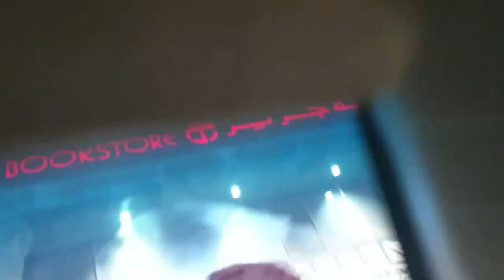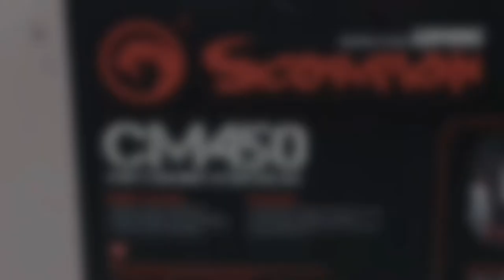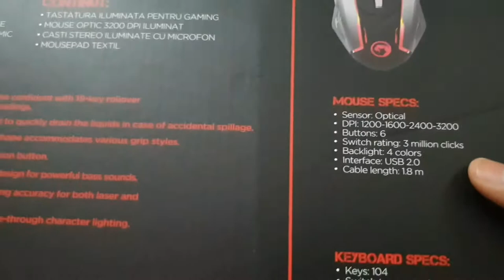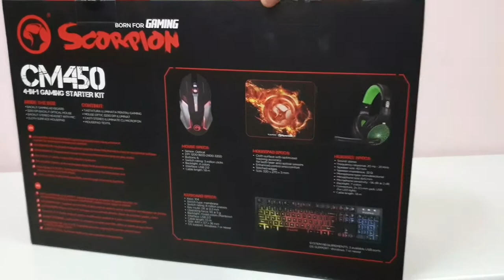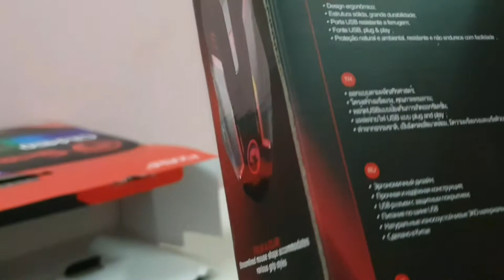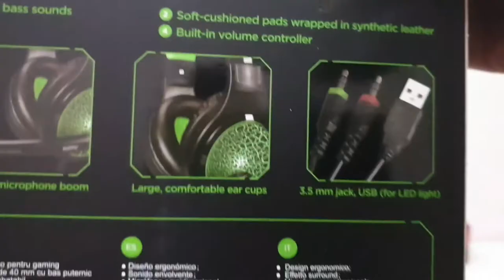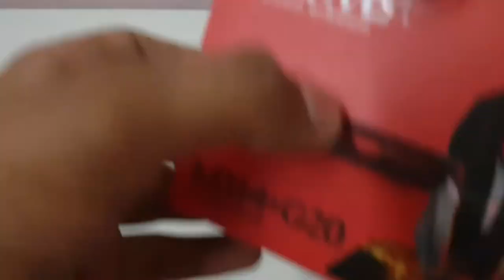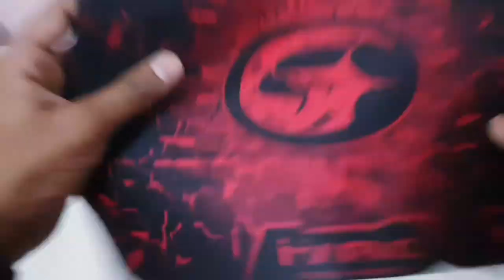Marvo Scorpion CM450 Gaming RGB Kit!! | Best for budget gaming setup | Unboxing and review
This is the Marvo Scorpion CM450 Gaming. Kinda cool one with RGB backlit. The headset has 7 colours and mouse has 4 colours . The keyboard has rainbow colours. The keyboard is a membrane one cz its just a budget gaming kit but mechanical keyboard cost a lot. This video contains

1. Buying the gaming kit
2. Discovering other electronic stuffs at the shop
3. Unboxing and reviewing the gaming kit

                                                                                                                                      Adarsh's World